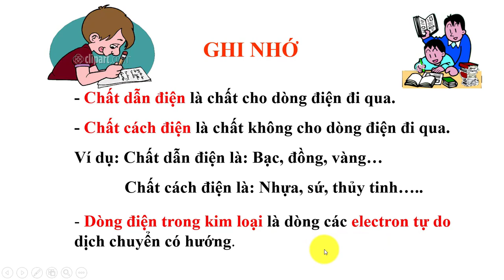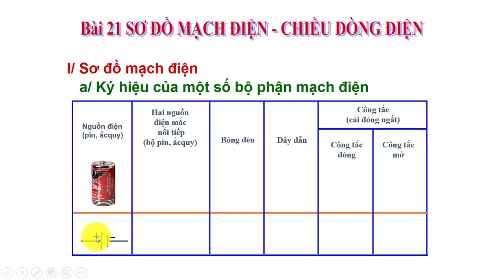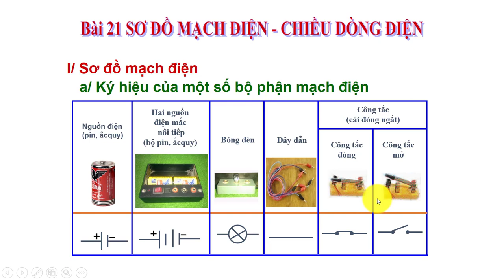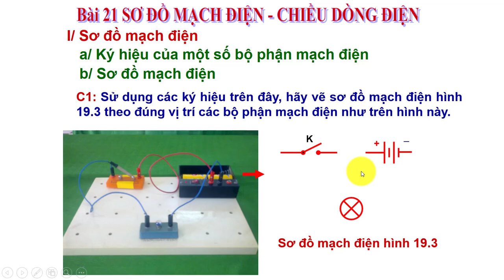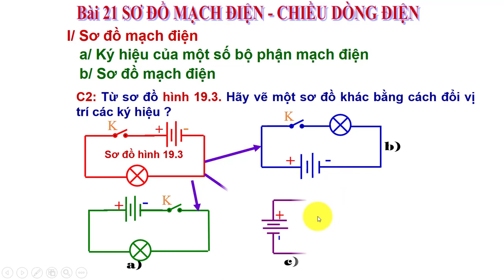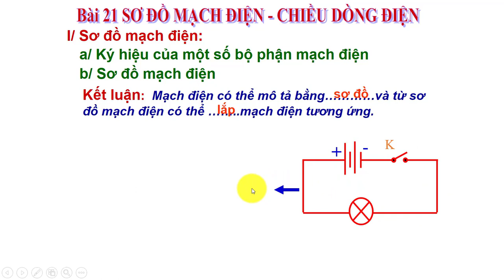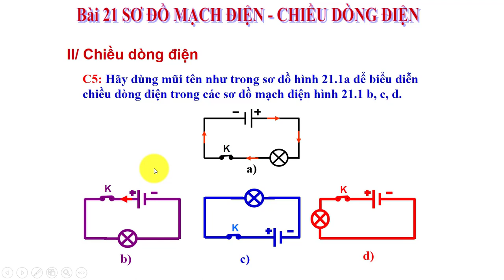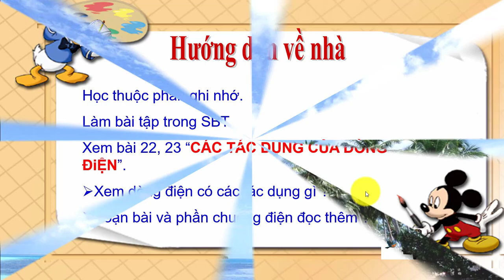Vật Lý 7 - Bài 21: Sơ đồ mạch điện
Giáo viên: Huỳnh Ngân Giang